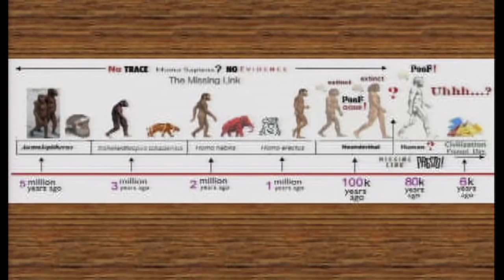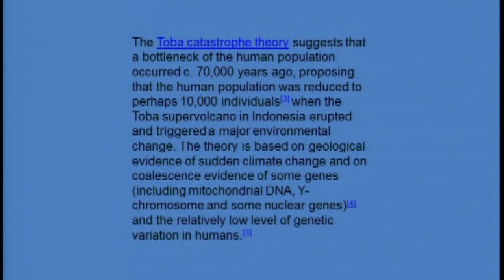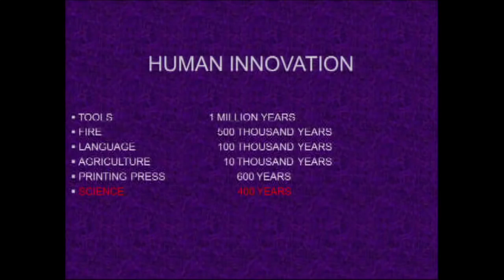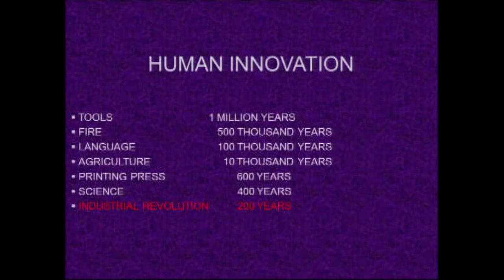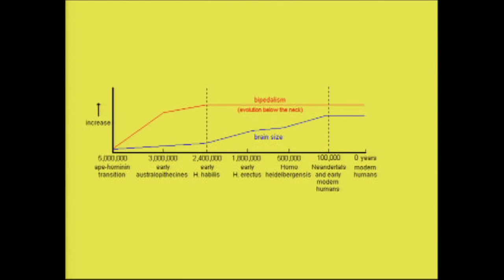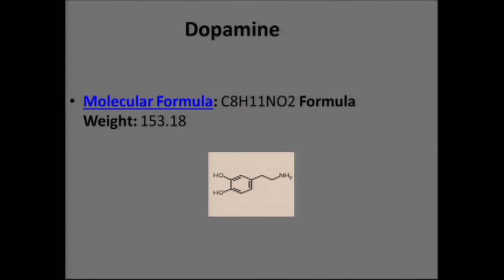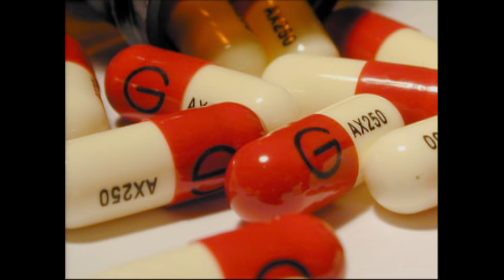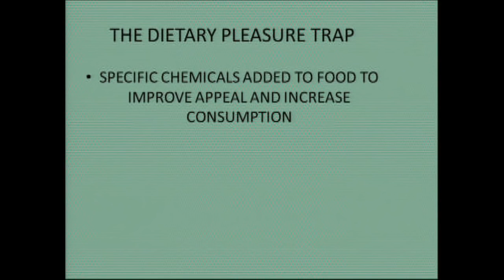Pleasure Trap - PART ONE - Alan Goldhamer DC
Founder of True North Health Health Center, Dr. Alan Goldhamer explains why your brain was never intended for our current environment. Being sick and fat is the result. Excerpt from his Pleasure Trap talk, full talk available

To learn more about Dr. Goldhamer and his Health Center, visit his

To purchase a copy of Dr. Goldhamer's book, use this